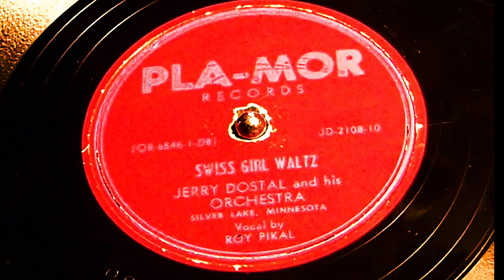Swiss Girl Waltz (Jerry Dostal)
Jerry Dostal